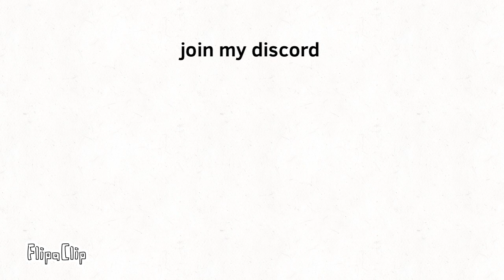Join my discord